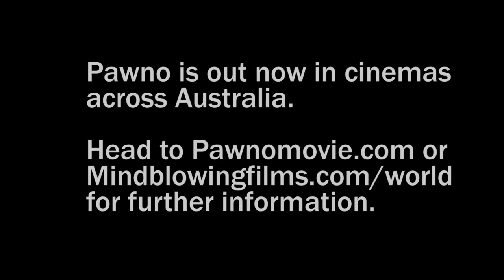MBTV In Conversation with Mark Silviera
MBTV travelled to the leafy suburbs of Melbourne to chat with Mark Silviera, who stars as HARSHA in Mind Blowing World's newly released Australian feature film, Pawno.

Silviera speaks candidly about portraying an Indian migrant character, and reflects on his own family's journey to Australia from India.

Pawno is out in cinemas around Australia NOW!

Mindblowingfilms.com/world
Pawnomovie.com